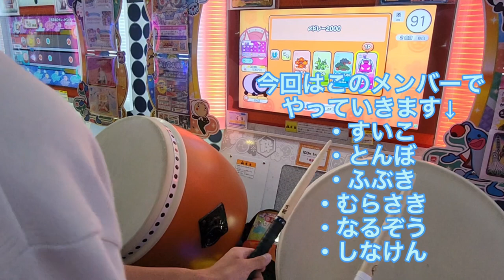【遠征】MFSオフ会企画 in 平塚Part2 【太鼓の達人】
やっとか...って感じですね（）

申し訳ない

どこぞのリーダーさんがパソコンの不具合で編集データ吹っ飛ばしたんで私が編集しました

編集 すいこ
Player たくさん
サムネ すいこ

フルコン動画、ローテーション動画、日常動画など様々な動画を投稿しています！ぜひ太鼓の達人が好きな人たち！興味がある人たち！